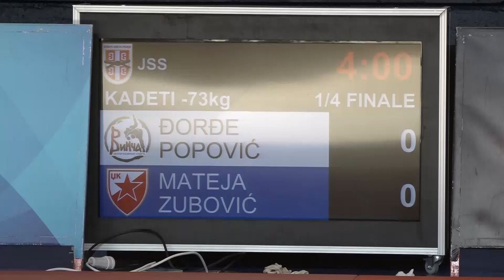Đorđe Popović VIN Mateja Zubović CZB 1:0 -73kg